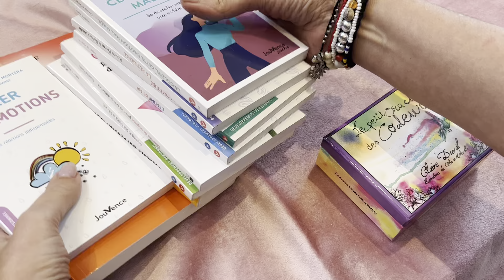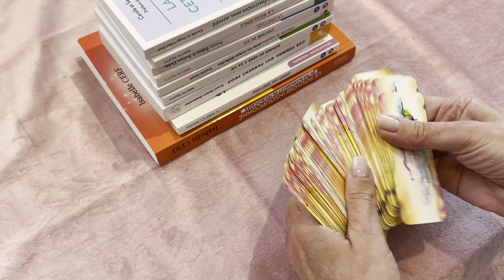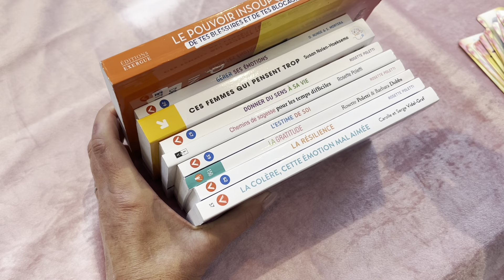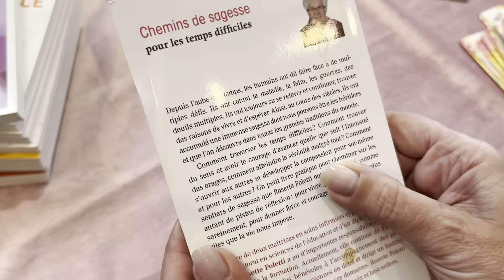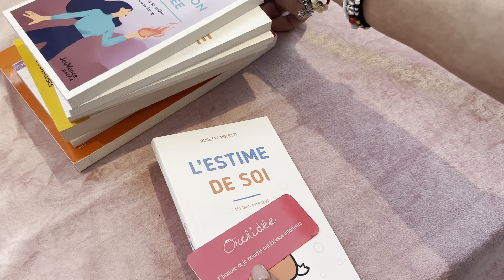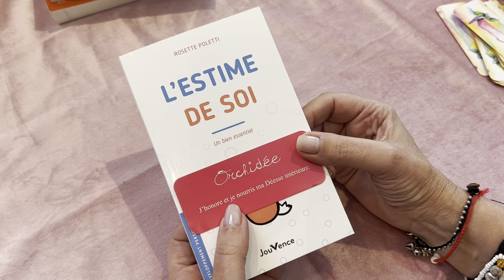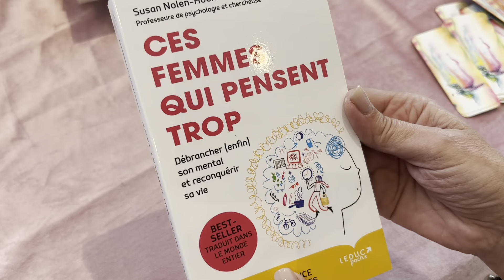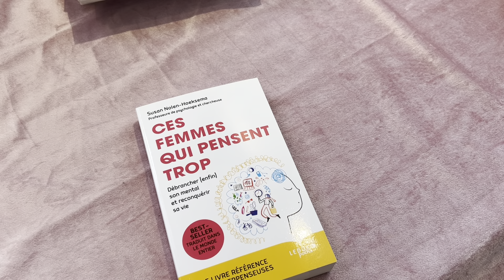Proposition Livres développement personnel et association avec l'oracle des couleurs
Bonjour ,
Vous trouverez dans cette vidéo une  proposition Livres développement personnel et association avec l'oracle des couleurs